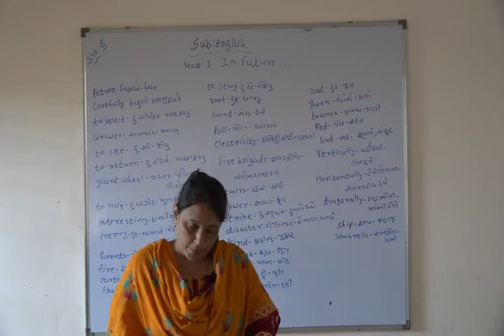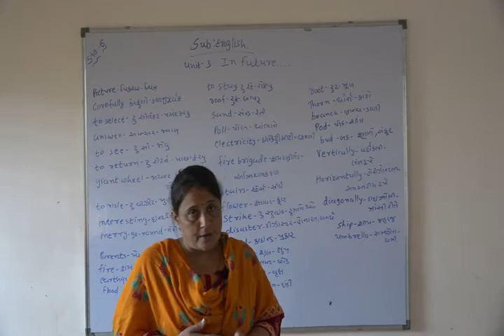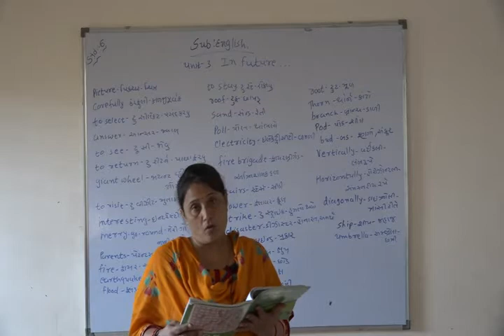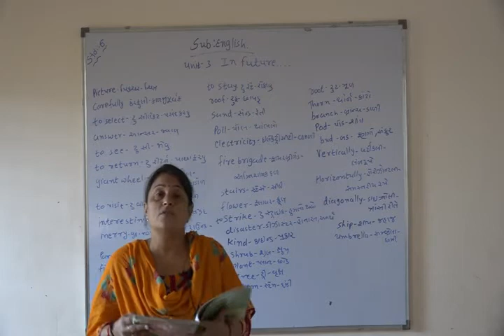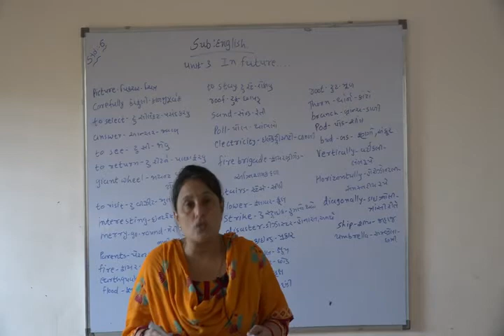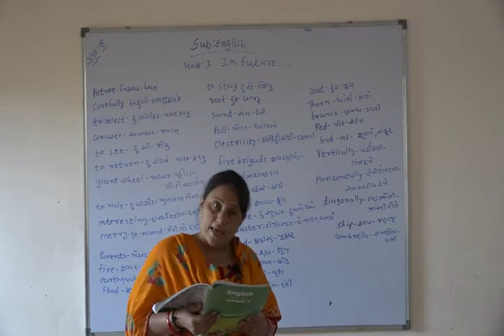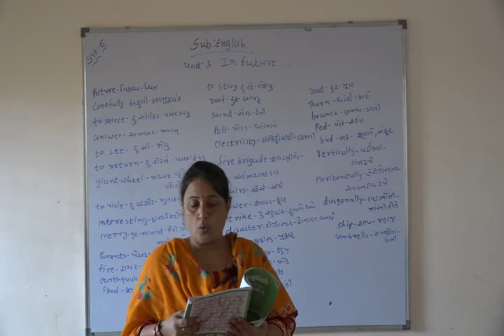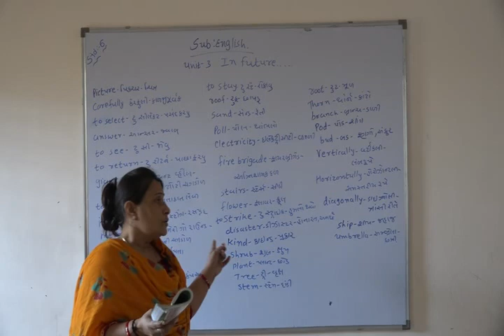Shree Adarsh Primary School,Bhabhar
std 6 sub English Unit 3 In Future.